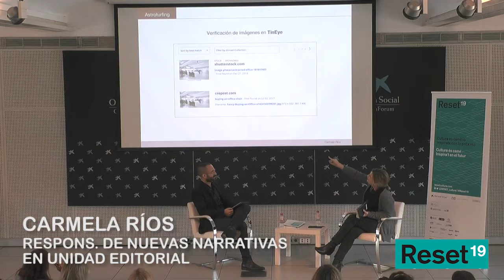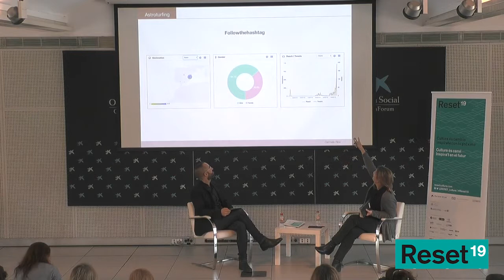Astroturfing · Carmela Rios · Reset19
La historia de cómo el astroturfing dejó de ser un vocablo resultón para convertirse en una técnica de manipulación de audiencias y una de las mayores amenazas para nuestros sistemas democráticos.